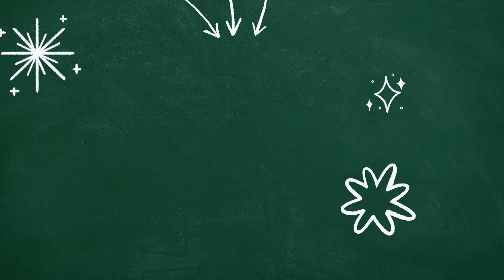3 Great and Easy Ideas You Can Make with Waste Cardboards ♻️ Diy Storage Basket Crafts 📦😍 #2024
🌟 Welcome to Chanem DIY - Your Creative Haven! 🌟

Are you ready to unleash your creativity and transform everyday waste into extraordinary treasures? 🎨 Join us on a thrilling journey of innovation, as we present "3 Great and Easy Ideas You Can Make with Waste Cardboards"! 📦♻️

In our latest YouTube video, we've curated three amazing DIY projects that not only repurpose waste cardboards but also bring joy and functionality into your life. From chic home decor to practical storage solutions, these crafts are a testament to the magic of upcycling!

🚀 Get ready for a burst of inspiration and innovation as we dive into the world of cardboard crafts. But, the fun doesn't stop there! We invite you to be an active part of our creative community. 🌐

👍 LIKE - If you love DIY projects and sustainable living.
💬 COMMENT - Share your thoughts, ideas, or any other DIY hacks you'd like us to explore.
🔄 SHARE - Spread the creativity with your friends and family.

Thank you for being a part of Chanem DIY, where we turn imagination into reality, one cardboard craft at a time. 🌈✂️ Together, let's create a world where waste becomes art! 💚♻️

2. ✂️📦Why buy expensive baskets in stores when you can make it yourself ⁉️ idea from cardboard ♻️:

3. 3 Ideas❗️ SUPERB Making with Yarn and Cardboard 🌵 Super Easy Way to Make It &💰 Make Money Selling It:

5. Look What❗️ I Made with Cardboard, Fabric scraps and Wool! ♻ 2 Super Easy and Very Cute Ideas:

*** PLEASE DO NOT USE MY VIDEO WITHOUT PERMISSION ***

منظم يدوي
منظمات يدويه
اعمال يدويه
اعمال من الحبل
اعمال من الخيش